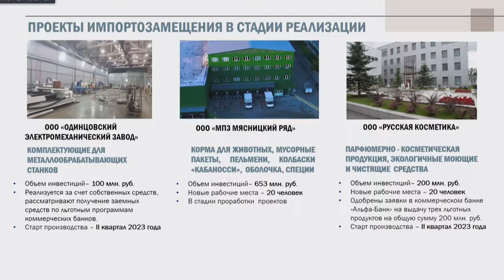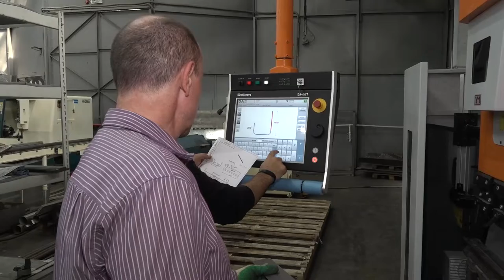Планерка главы: Импортозамещение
В связи со сложившейся экономической ситуацией на всей территории нашей страны действует программа по импортозамещению. О мерах по ее поддержке, осуществляющихся в нашем округе, шла речь на еженедельном совещании главы администрации Андрея Иванова.